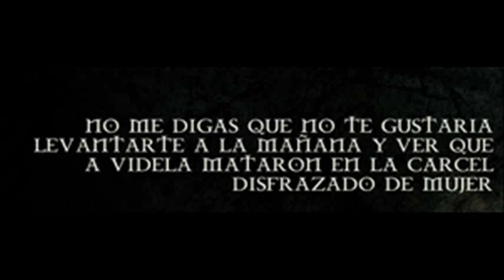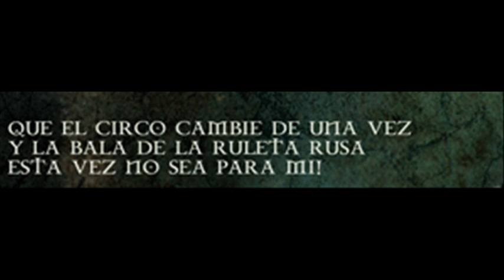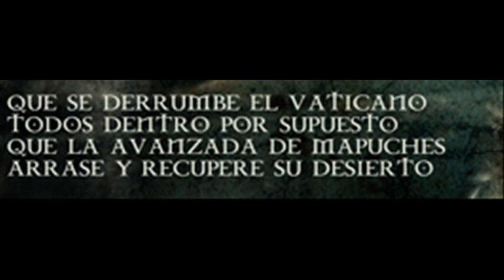Osamenta - Hambre de Revancha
Hambre de Revancha con letra                       ... lyrics

Band: Osamenta
Album: Subversivo
Year: 2011
Genre: Technical Thrash Metal
Origin: Argentina